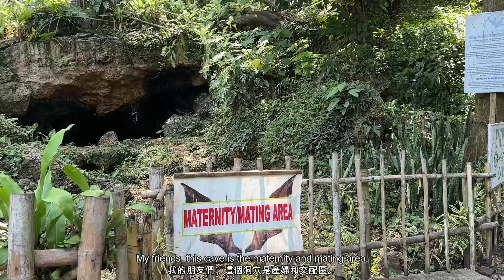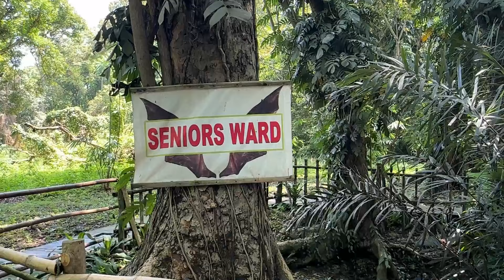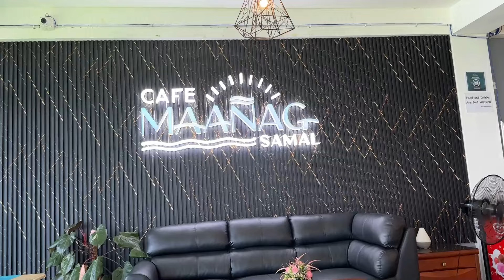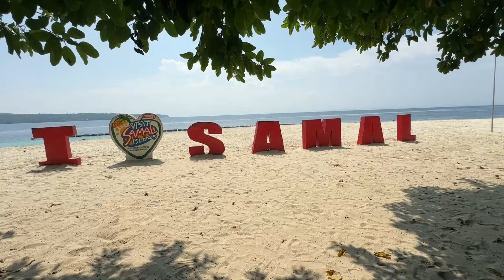SAMAL ISLAND INLAND TOUR | 薩馬爾島內陸之旅 | VANISHING ISLAND | VONTEEV | VLOG 85 [ENG SUB/中文字幕]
My Samal Inland Tour experience: I explored the intriguing Bat Cave, known for its resident bat colonies and the unique natural rock formations within. I then visited the Vanishing Island, a sandbar that appears and disappears with the tides, providing a scenic and tranquil experience. Kaputian Beach, with its white sands and clear waters, offered a perfect spot for relaxation and beach activities. Finally, I trekked to Dao Falls, where the lush jungle trail and cascading waterfall created a refreshing and picturesque highlight of my journey.
我的薩馬爾內陸之旅經歷：我探索了迷人的蝙蝠洞，以其棲息的蝙蝠群落和內部獨特的天然岩層而聞名。然後我參觀了消失島，這是一個隨著潮汐出現和消失的沙洲，提供風景優美且寧靜的體驗。卡普田海灘擁有白色的沙灘和清澈的海水，是休閒和海灘活動的理想場所。最後，我徒步來到了道瀑布，那裡鬱鬱蔥蔥的叢林小徑和飛流直下的瀑佈為我的旅程創造了清新如畫的亮點。

Other Music Used:
~~Roa Music~~